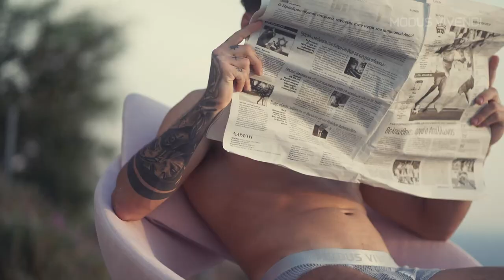Calzoncillos de Rejilla Modus Vivendi Host Line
La nueva colección Host de Modus Vivendi te trae los mejores calzoncillos de rejilla junto con una selección exquisita de pijamas y slips satinados.

Toda la información sobre lo último de Modus Vivendi con las mejores fotos la encontrarás